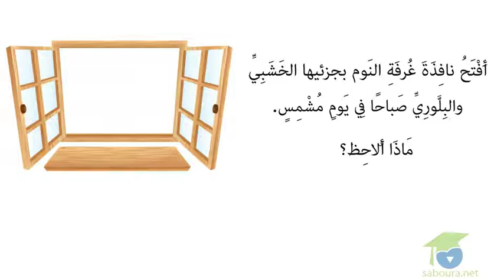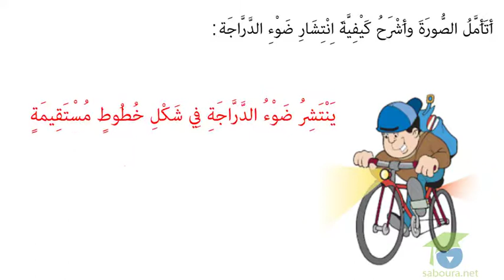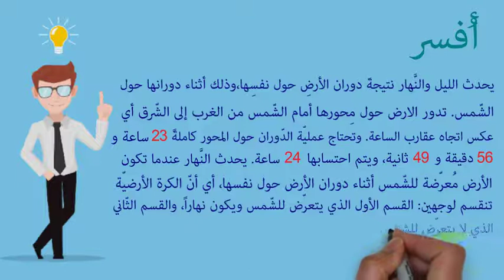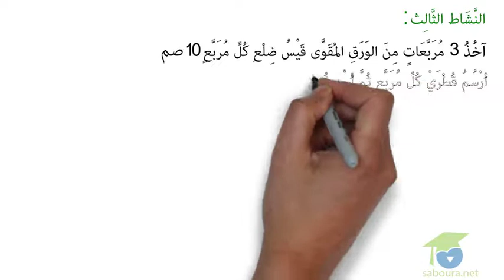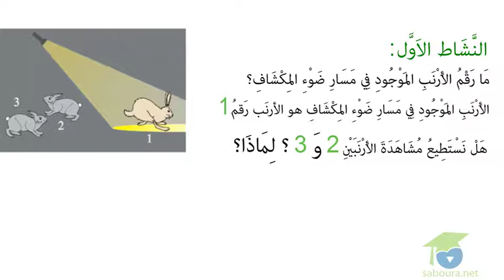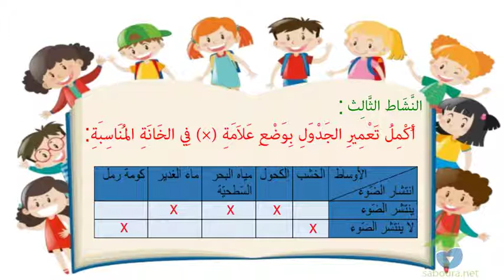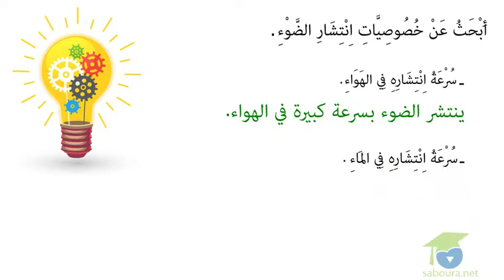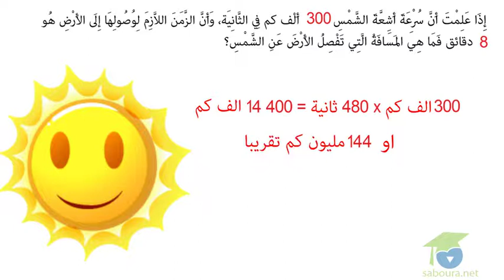المستوى الخامس إيقاظ علمي - 05ـ الانتشار المستقيمي للضوء